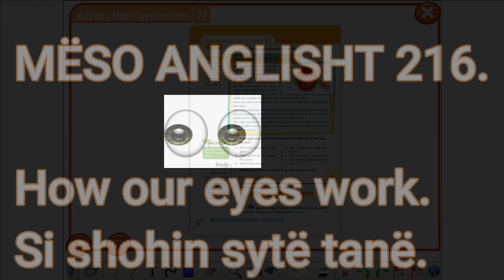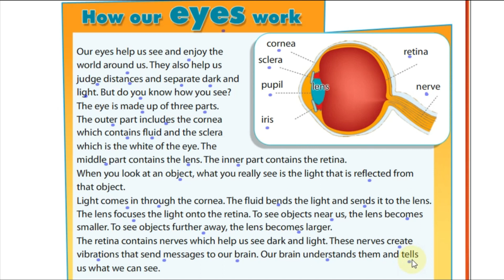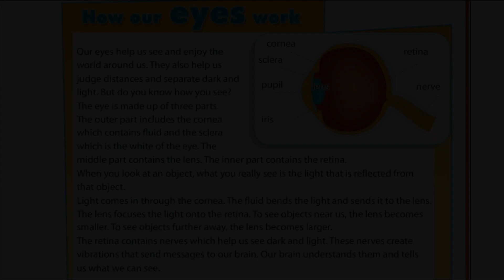MËSO ANGLISHT 216. How our eyes work. Si shohin sytë tanë.